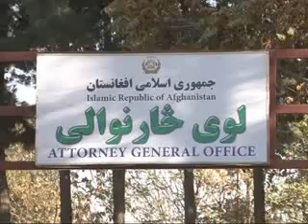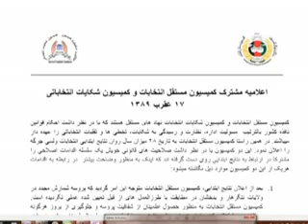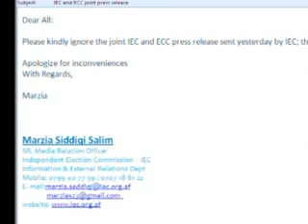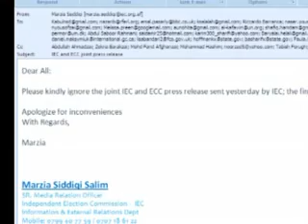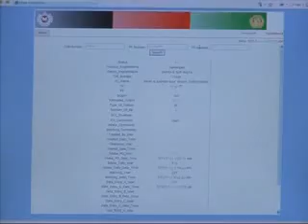Lemar news 10 November 2010